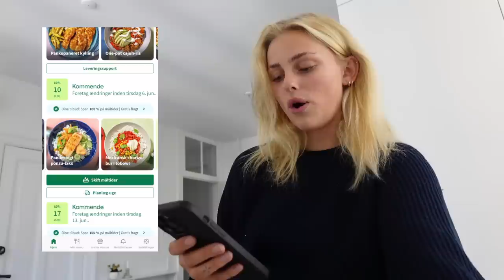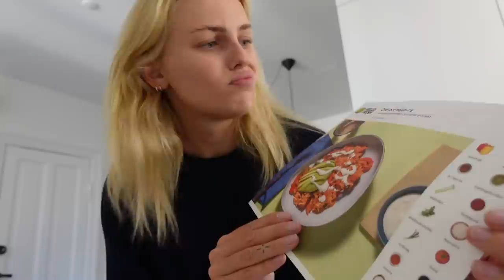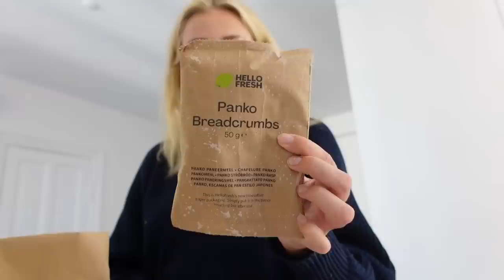VLOG: En hyggelig dag med mig!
Denne video er lavet i samarbejde med HelloFresh

Med min rabatkode "LOUISEM1153" kan I spare op til 1.153 kr. på 5 de første 5 måltidskasser!

+ Stylemine: @louisenmadsen

+ Tise: @louisenmadsen

+ Navn: Louise Schaumborg Madsen
+ Alder: 21 år
+ Højde: 169 cm
+ Student: 2021
+ Fødselsdag: 5. marts 2002
+ By: København
+ Startet på YouTube: sommerferien 2013 (11 år)
+ Outro sang: Mary J. Blige - Family Affair (DRKTMS Remix)

+ Vlogging kamera: Sony ZV-1 vlogging camera
+ Mikrofon: RØDE
+ Redigerings program: Final Cut Pro X

thnx